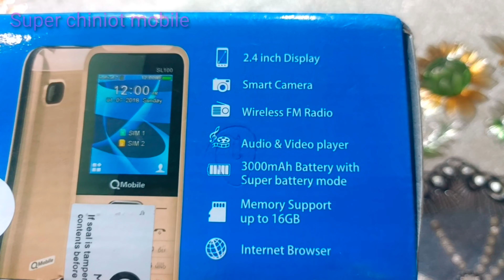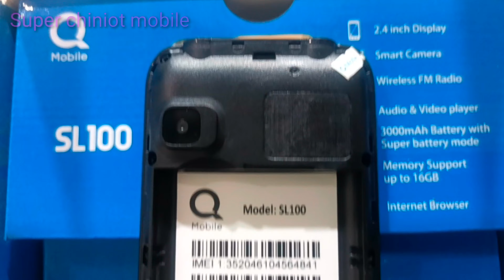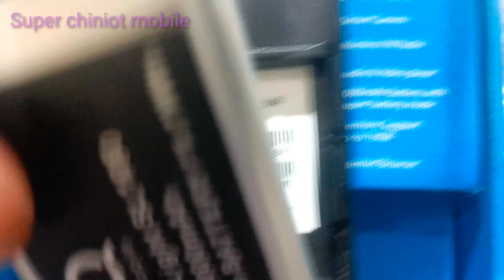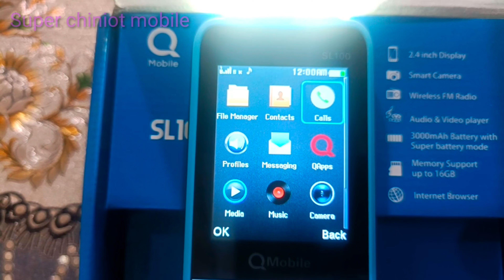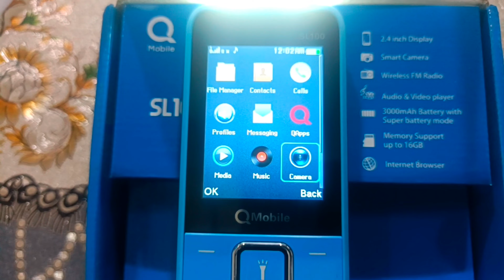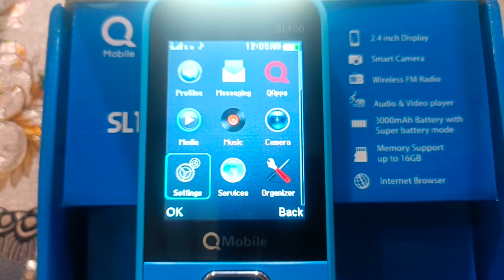Qmobile new model | Qmobile SL100